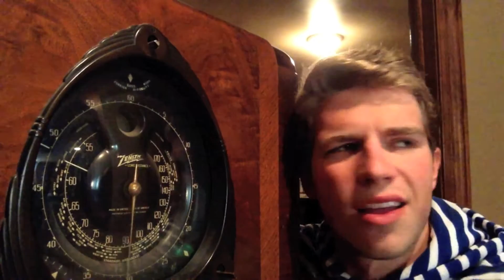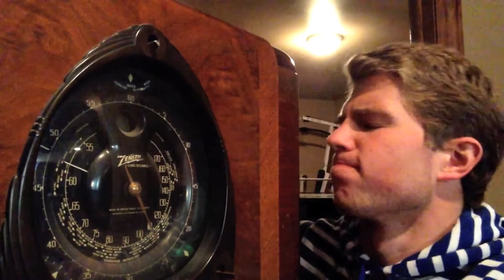Songs for Every Mood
Everybody love music and everybody has moods! Special thanks to my brothers for helping me film this :)